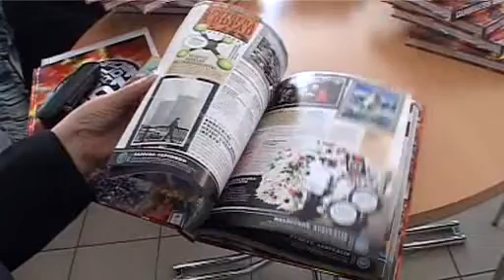V Pelhřimově pokřtili novou Guinnessovu knihu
Na český trh bylo ve středu 3. listopadu uvedeno nové vydání knihy Guinness world records 2011. Kniha byla pokřtěna v samotném městě rekordů Pelhřimově. A co by to bylo za křest, kdyby u něj nepadl alespoň jeden nový rekord. O ten se postarala neuvěřitelná devadesátiletá skokanka do vody Zdeňka Šnobrová.